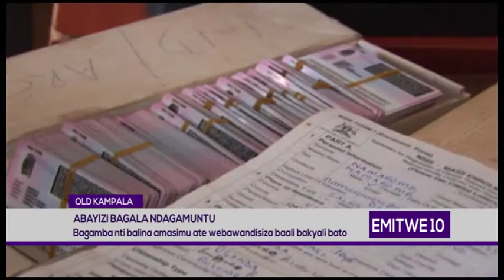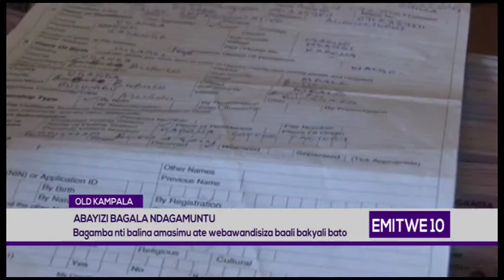EMITWE 10 @ B24 TV-abayizi bagala gavumenti etwale enkola yokuwandisa endaga muntu kusomero